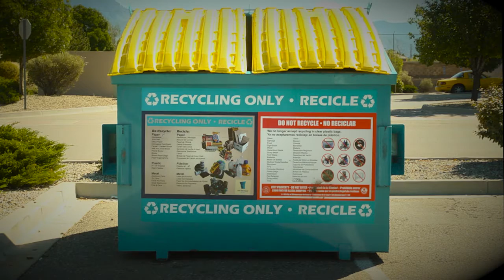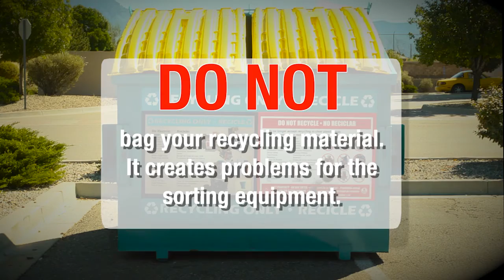Commercial Recycling in Albuquerque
Learn about the benefits of recycling for commercial entities in Albuquerque.